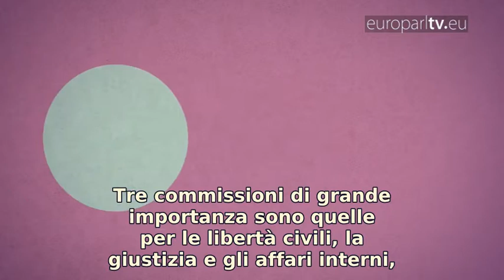Come il PE prende le decisioni Commissioni italianEuroparlTV SD 1536 IT